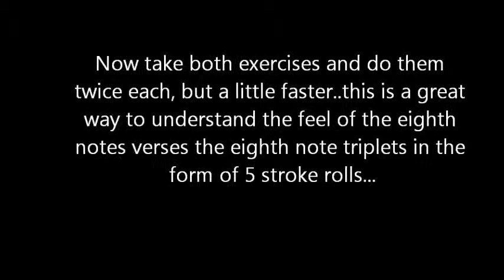Snare drum rudiment 5 stroke roll exercise (Between straight eighths & triplet form)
This video demonstrates a 5 stroke roll exercise that 1st involves eighth notes, then the 5 stroke roll, followed by triplets and then 5 stroke roll in triplet form. The most straightforward, simplistic, & shortest guitar tutorials on the web!